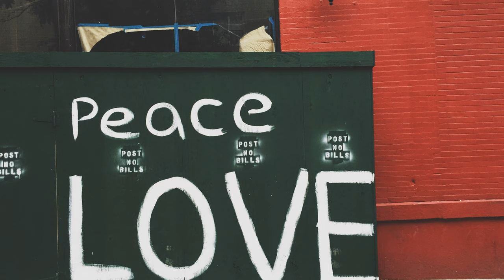Waysons - Eternal Minds [NCS 1HOUR]-Copyright Free Electronic Dance Music-EDM